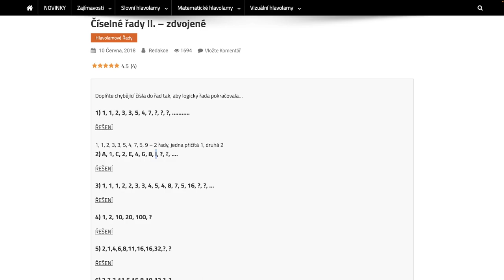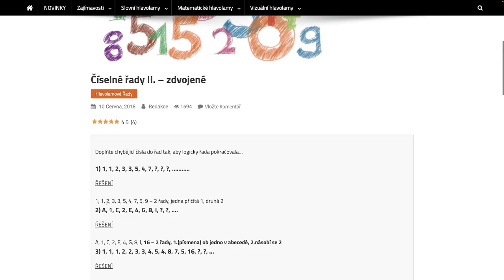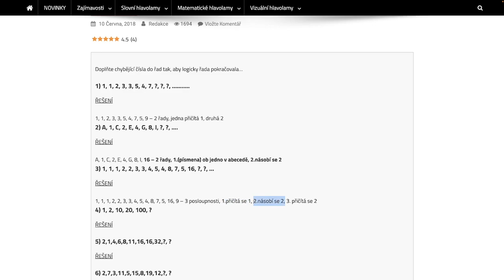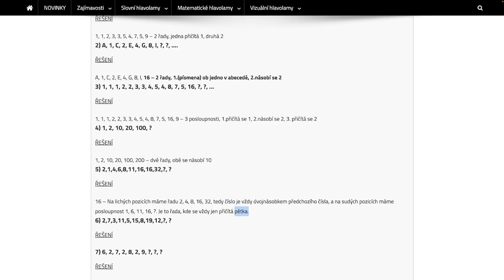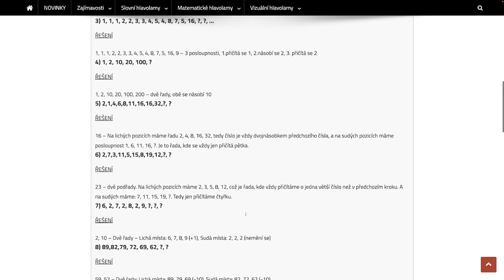Číselné rady II - zdvojené